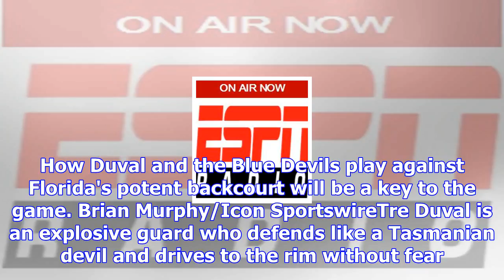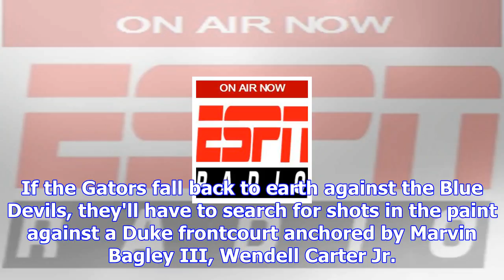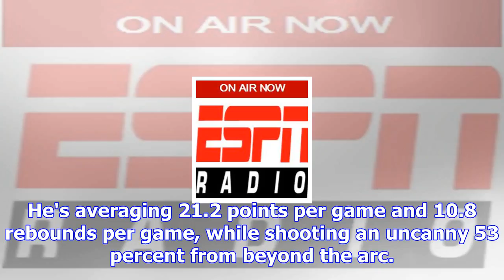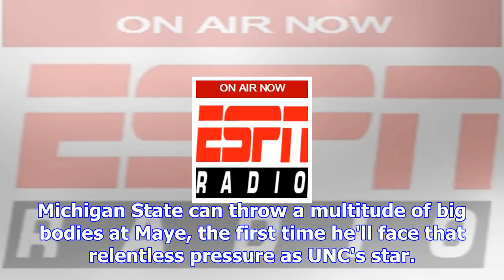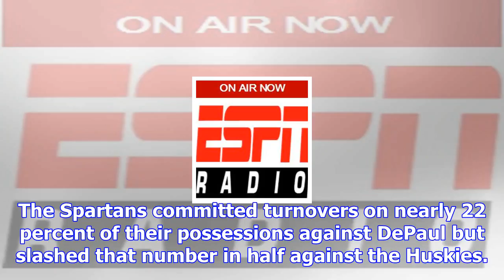Lessons to be learned from pk80 championship games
Nov 24, 2017PORTLAND, Ore. -- We know better. But that never stops us from treating late-November ti...